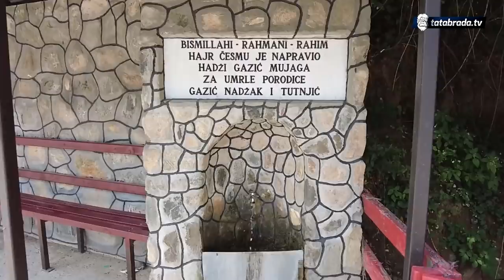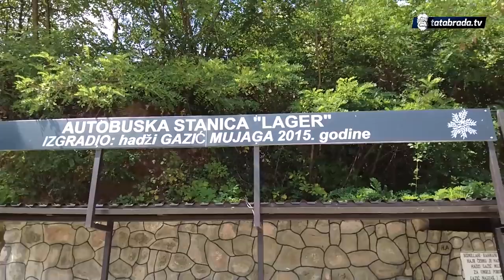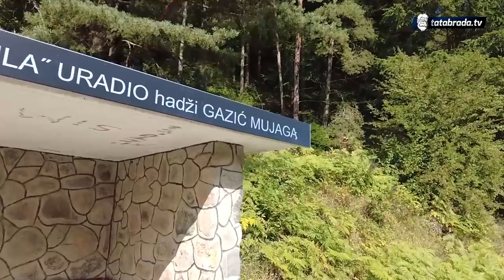"Govore mi da se opet ženim, a ja hoću sve pare da ostavim za korist naroda!"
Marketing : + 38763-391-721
ĆEHAJE B.B,
Srebrenik 75350